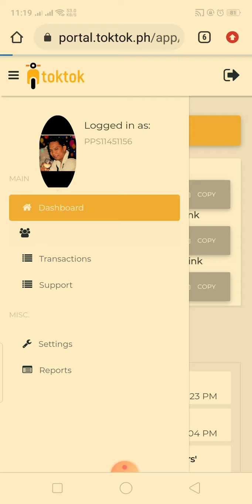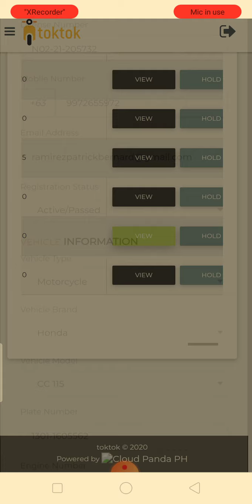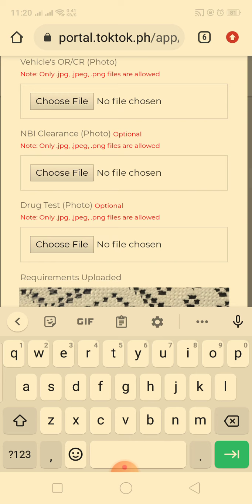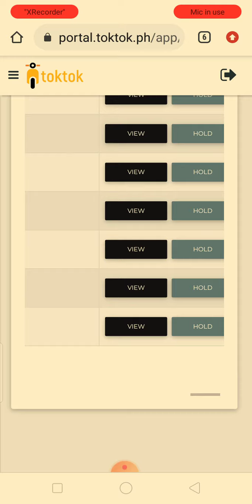Pag update ng Requirments ng toktok rider as Operator.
pinapaliwanag dito ang proseso kung paano iupdate ng Operator ang profile ng kanyang toktok
rider.